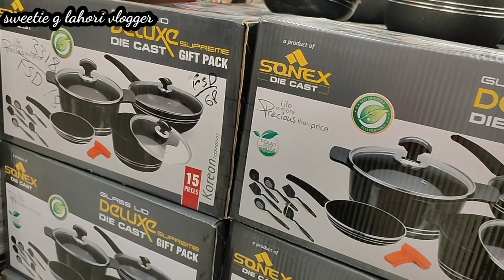New Ghar Ke liye kya liya || father in law ne mashwara Diya or mene kiya Amal || I Am so Happy